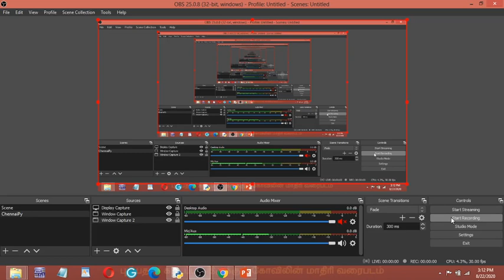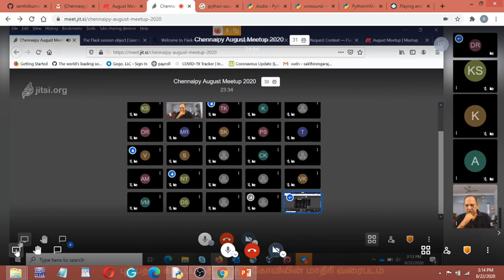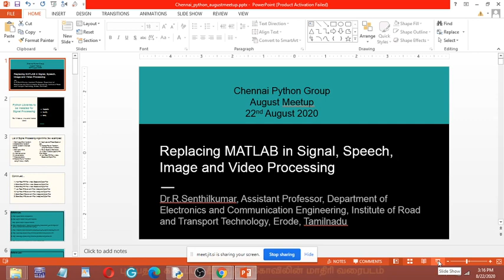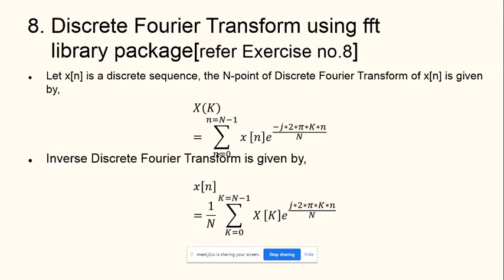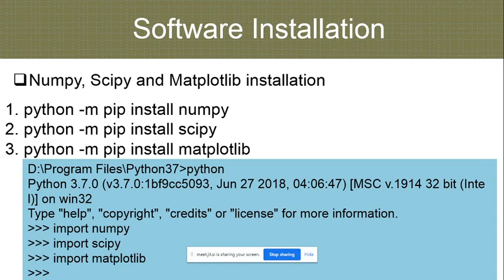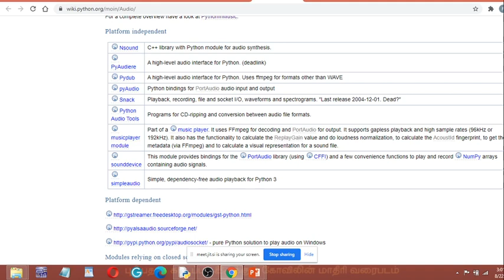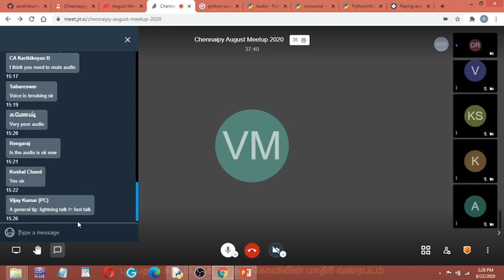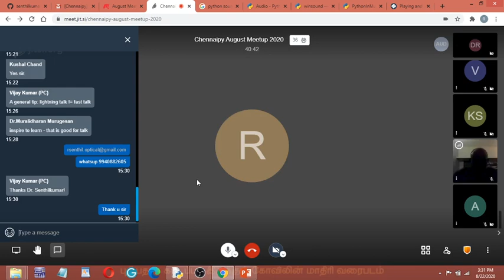Chennai Python August meetup -Replacing Matlab for Signal, Speech, Image & Video Processing -Python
Replacing Matlab for Signal, Speech, Image and Video Processing using Python and Its Libraries